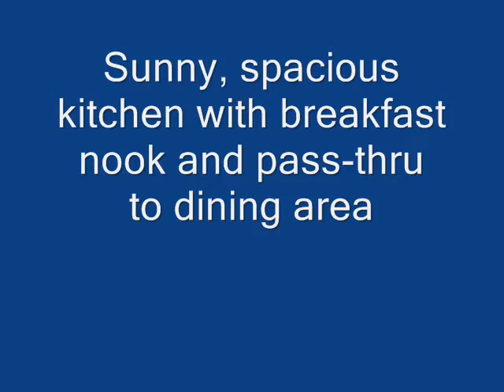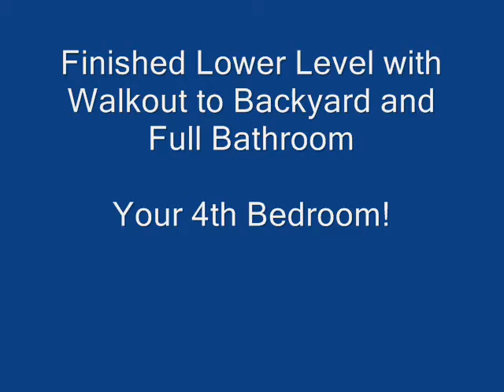2522 Log Mill Court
Beautiful 3 bedroom 2.5 bath home listed for $315,000